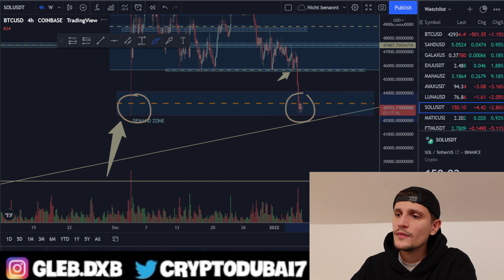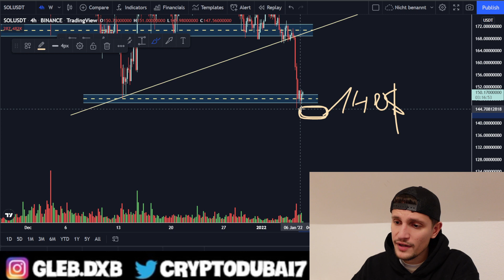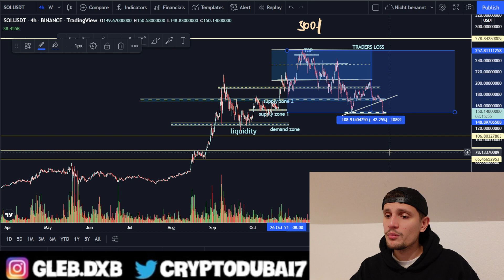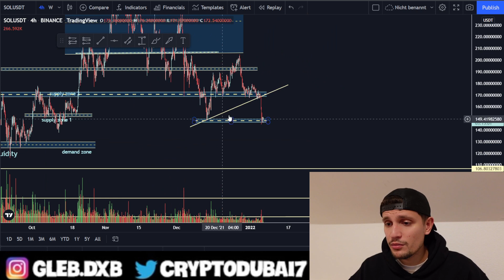Solana Breakdown... -.- (sol price prediction)